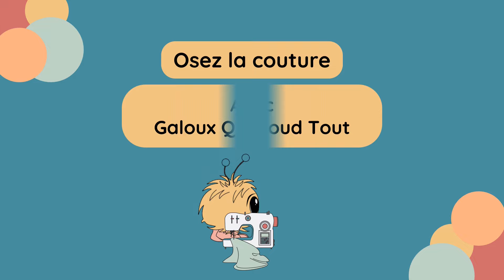Comment couper son tissu comme une pro ?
Tu es débutante en couture et tu n’oses pas couper ton tissu ?
Je te propose de me suivre pour voir ensemble les différents conseils pour couper son tissu.

Dans cette vidéo, je te montre comment positionner ton patron sur ton tissu, comment bien épingler ton patron sur ton tissu, les différents ciseaux que l’on utilise pour la coupe du tissu et comment bien les utiliser.
Je te parle également du cutter rotatif, bien qu’il ne soit pas préconisé pour les débutants en couture, je te montre comment l’utiliser si tu veux te lancer dans la découpe au cutter.
Après cette vidéo, tu auras tous les outils pour réaliser la coupe de ton tissu comme une pro. Viens, ose te lancer !

Cette vidéo fait partie d’une série de vidéos pour les débutants en couture, je te guide vidéo après vidéo pour avoir les meilleurs conseils couture et pour bien démarrer.

Chapitres

0:00 – Intro
0:44 – Bien s’installer
1:32 – Placer ses pièces de patron sur son tissu
7:26 – Épingler
11:49 – Les différents ciseaux
14:41 – Bien couper
17:32 – Le cutter rotatif
20:11 – Conclusion

Référence :
musique bibliothèque YouTube :